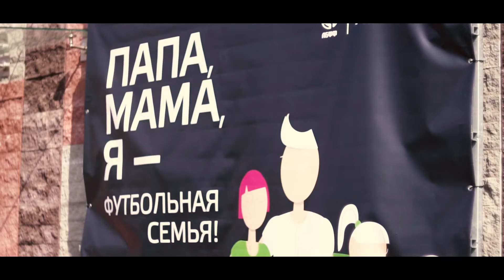Финал семейного фестиваля «Папа, мама, я – футбольная семья!»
На стадионе «Динамо» прошел финальный этап проекта «Папа, мама, я – футбольная семья!»

Напомним, что начало проекту было положено еще в 2016 году в рамках Единой недели массового футбола УЕФА. В дебютном фестивале в Минске приняло участие всего 56 семей. Несмотря на это мероприятие получило много позитивных отзывов, в связи с чем АБФФ решила сделать его ежегодным, а также вывести проект на более масштабный республиканский уровень. В следующем году уже 500 семей приняли участие в шести областных этапах и республиканском финале. В 2018 семейный фестиваль стартовал в конце весны: за май и июнь в каждой из областей было проведено по два районных этапа и одному областному. В финал «Папа, мама, я – футбольная семья!» в этом году вышли по три лучшие семьи из районов, а также по десять лучших семей из областных этапов.

Решающий этап фестиваля, участие в котором приняли 98 семей (446 участников), принял обновленный стадион «Динамо». По ходу соревнований царила прекрасная атмосфера, а все участники получили море позитивных эмоций. Отметим, что большую организационную помощь проекту оказали 25 волонтеров, работающих на протяжении всего праздника футбола.

Первое место в текущем сезоне заняла семья Соловей из города Сморгонь, за ними расположились семьи Васюкевич из Минска и Ющук из Могилева.

Каждый финалист заслуженно получил фирменную майку, подарок от сети магазинов «Буслик», фирменный брелок «Папа, мама, я – футбольная семья», а также билет на матч Лиги наций УЕФА Беларусь – Сан-Марино, который состоится 8 сентября.

Медалисты фестиваля, помимо вышеназванных приятных сюрпризов, получили ценные призы из рук главного тренера национальной сборной Беларуси Игоря Криушенко, включая футбольный мяч с автографами игроков национальной сборной. А семья-победительница еще и билеты в ВИП-ложу стадиона «Динамо» на матч Беларусь – Сан-Марино.

Важным моментом фестиваля стало подписание Меморандума о сотрудничестве между АБФФ и ЮНИСЕФ с участием руководителей организаций.